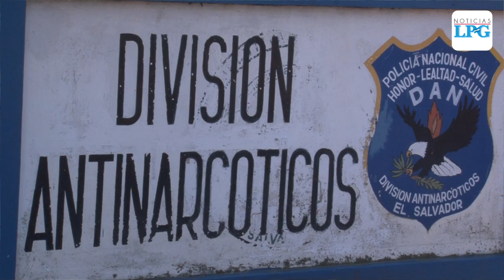Capturan a hombre que pretendía enviar cocaína a Estados Unidos por medio de una encomienda